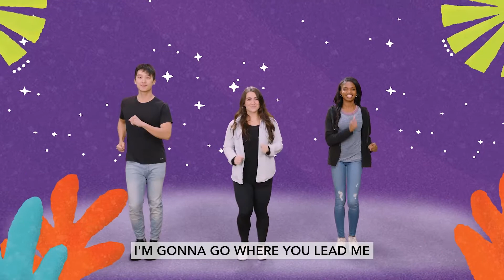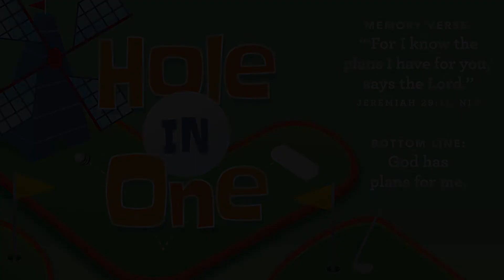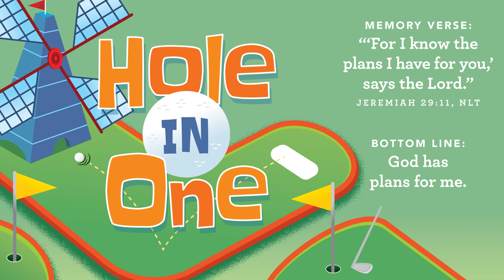HV Kids Early Childhood- October 1/2